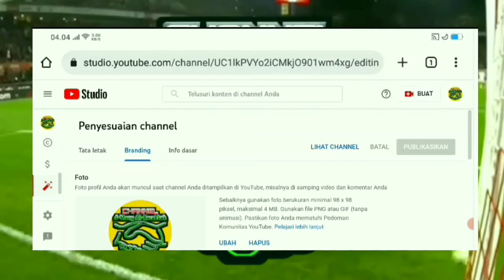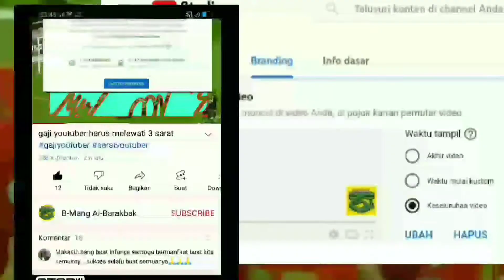cara membuat thumbnail branding dan posisinya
Agar channel youtube anda terkesan prosional dan terlihat YouTuber ternama anda harus pasang thumbnail branding seperti youtuber ternama lakukan, untuk langkah langkahnya silahkan simak video berikut ini.